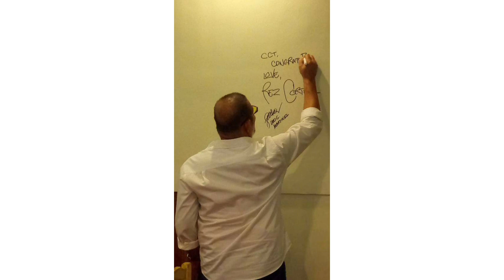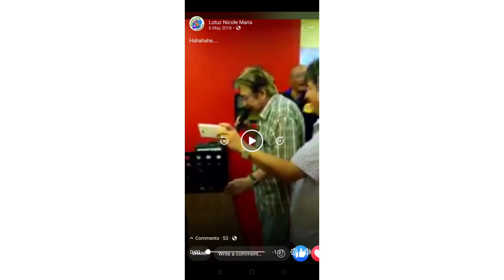My Birthday Celebration